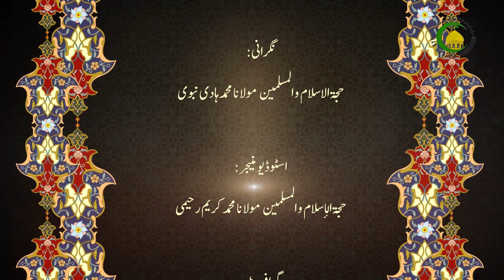72 خمس۱ - مولانا: امجد علی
خمس اور اتھ متعلق خاص احکام-خمس یعنی مالک پانژم حصہ –اور خمس چھی اکھ اہم چیز –وقتس پیٹھ خمس ادا کرن سیت سپدن واریاہ مسائل حل سپدتھ-انسان سندس مالس چھی ٫ ۱۵ قسم-خمس چھو ٫ مالک پونژم حصہ-ستن چھو  خمس واجب- تہ امک باقی مسائل-مخارج سال- اور اتھ بارس منز وضاحت-